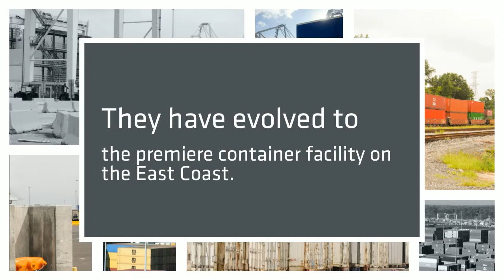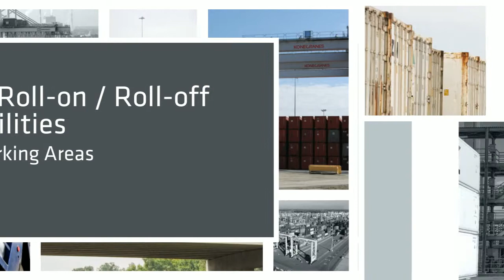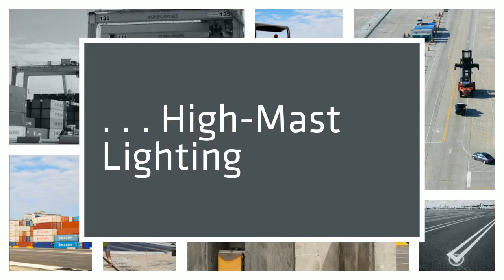R.B. Baker Georgia Ports Authority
Infrastructure Improvements to Georgia Ports Authority by R.B. Baker Construction.